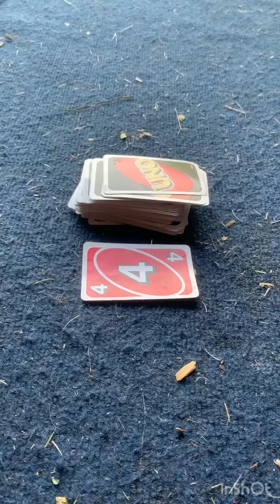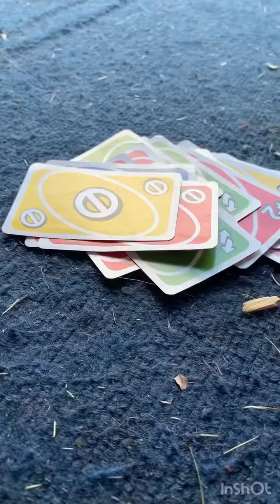WHEN A GAME OF UNO GOES TOO FAR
UNO is not just a game.
Its.